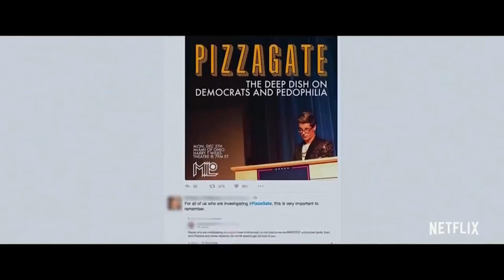Recenzie documentar The Social Dilemma (2020), Netflix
Recenzia unui documentar extrem de interesant de la Netflix- The Social Dilemma. Enjoy!

Ochii la ecran!